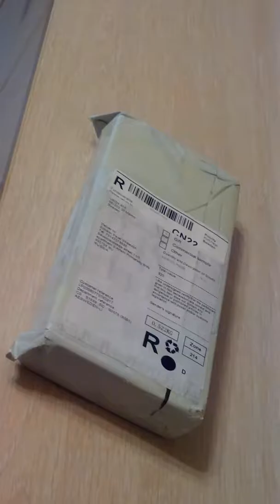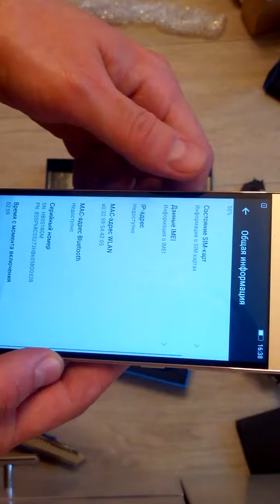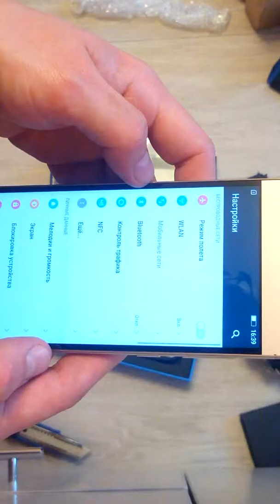Распаковка смартфона Lenovo Vibe P1 Pro